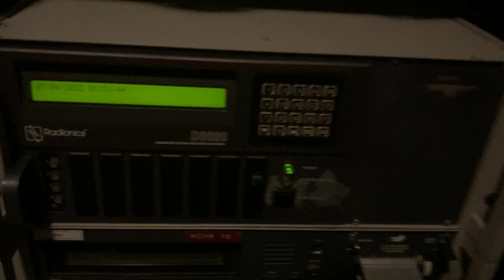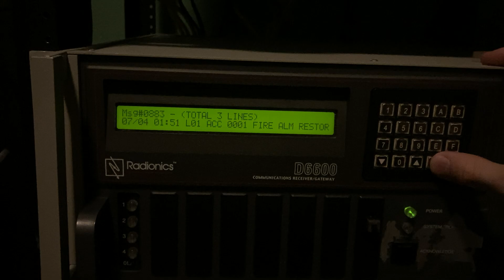Radionics 7212 sending detailed alarm reports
This is the Radionics d7212 transmitting alarm reports to the d6600 central station receiver using Modem IIIa2 format. As you can see, the panel is able to transmit detailed information, including the point and user names, area numbers, and the type of alarm. This is much more featureful and faster than pulse or other conventional formats.